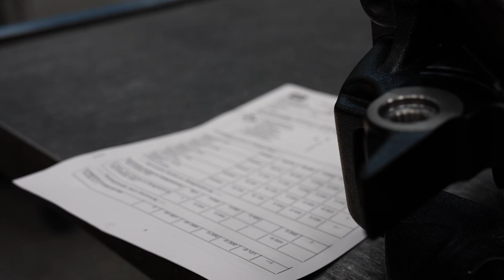New brakes for trailers?! | Max Hunt at Knorr-Bremse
Have you always wanted to know how a disc brake is made? Together with Max Hunt, we visited Knorr-Bremse and took a look behind the scenes of disc brake production. We were also shown the new "NexTT®" disc brake, which saves CO₂ when braking.

Chapter:
00:00 Intro
00:44 Introduction to Knorr-Bremse
01:00 Production of the disc brake
03:28 New brake for semi-trailer vehicles
05:14 Saving CO₂ when braking
06:55 Outro